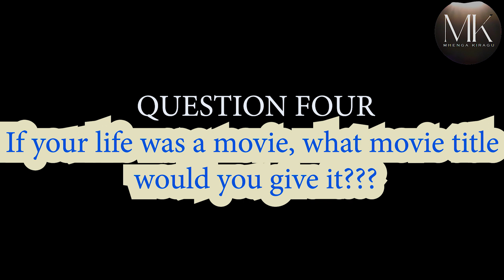HoT Seat questions EP 1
I asked funny, freaky and nasty questions to them and this is how they answered them. @vindee_backup